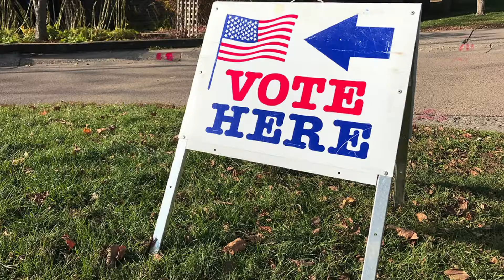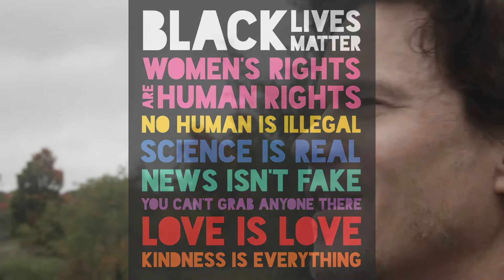It's Up To You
I'm thrilled to release my brand new original song and music video titled "It's Up To You" about a topic on everyone's mind right now: the future of our country and our world and how we each have the power to change things through VOTING and through other forms of activism.

The most important election of our lifetimes is less than two weeks away. If I can inspire even one person to vote, and to realize that it truly is "up to you" to create the kind of world you want to manifest, I will have done my job.

It’s your right, it’s your choice
It’s your duty, it’s your voice
You want change, have a vision?
It’s time to show up and make a decision

We the people, we decide
With our conscience as our guide
Take a ballot, fill it out
It’s what democracy is all about

You have the power
You hold the key
Now is the hour
It’s up to you what are you gonna do?

We don’t have to agree
You do you and I’ll do me
Vote em in, vote em out
Make it a blowout so there’s no doubt

Take a stand, make it count
Staying safe if you venture out
Turn it out, set it loose
If you don’t show up you have no excuse

To manifest what you believe

We have the power
We hold the key
It’s up to us, what’s to discuss?

Let’s not let this one slip away

Please go and vote!